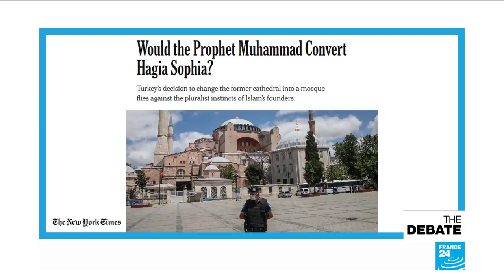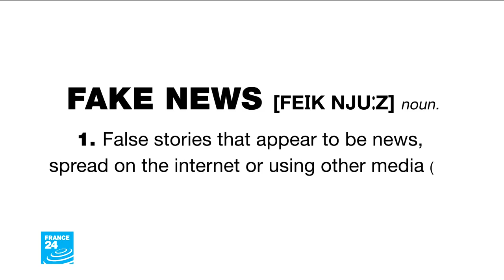Back to a mosque: Erdogan's reconversion of Hagia Sophia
Why now? Turkey's president is ordering a return to tradition for what's much more than a tourist attraction, but a monument for the ages: after decades of disputes, Recep Tayyip Erdoğan has chosen to reconvert Istanbul's Hagia Sophia from a museum to a mosque. The move reverses a 1935 decision by the founder of secular Turkey, Mustafa Kemal Atatürk. François Picard's panel discusses the political timing at home and abroad where it's not just neighbouring Greece and its Orthodox Christians who are up in arms.